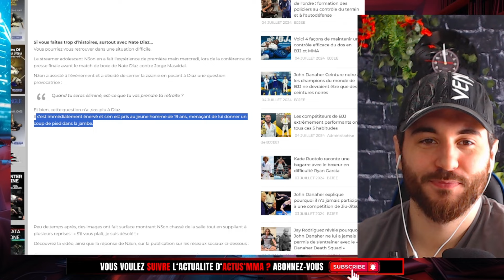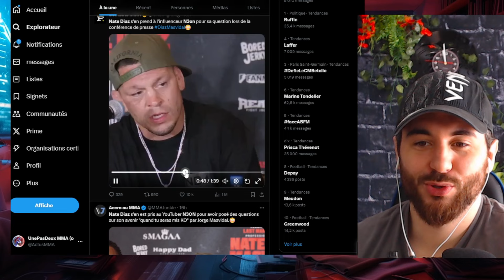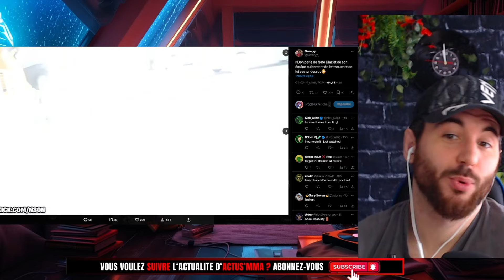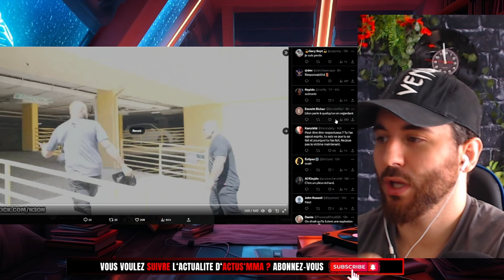💥Nate DIAZ envoie son ÉQUIPE ÉCLATER un mec en DIRECT pour un manque de RESPECT😱💥